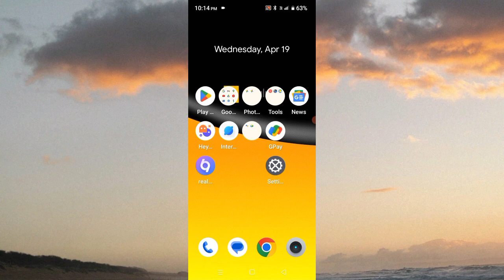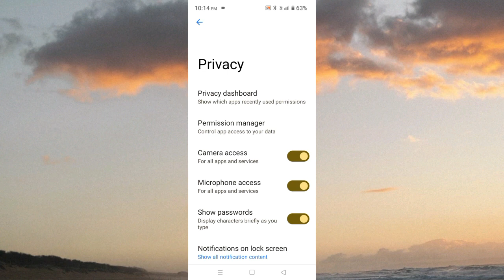Realme C12 Device Camera Not Open Kese ON Kre